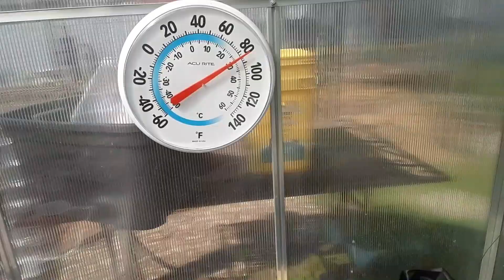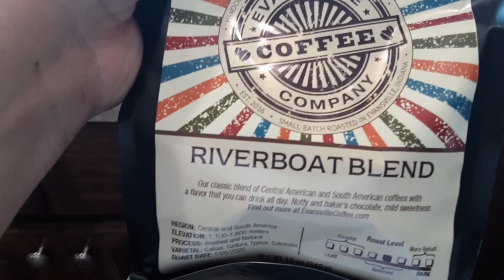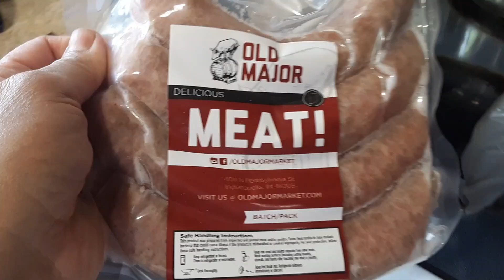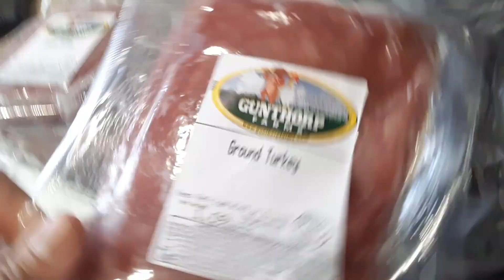BUHAY AMERIKA :RESTAURANT FOOD AT ONLINE GROCERY HAUL FIL-AM FAMILY VLOG